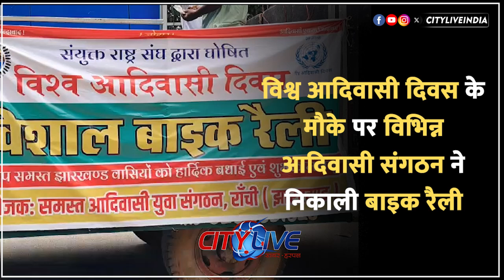ranchi विश्व आदिवासी दिवस के मौके पर विभिन्न आदिवासी संगठन ने निकाली बाइक रैली